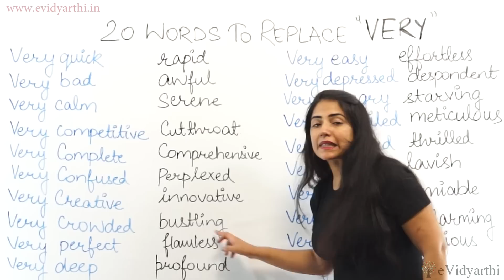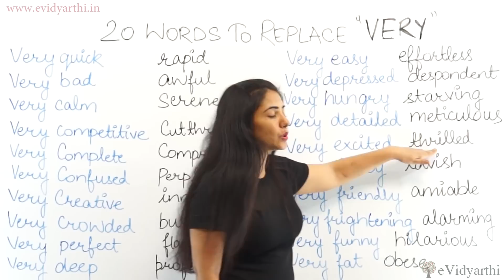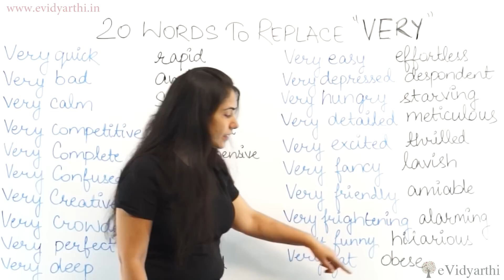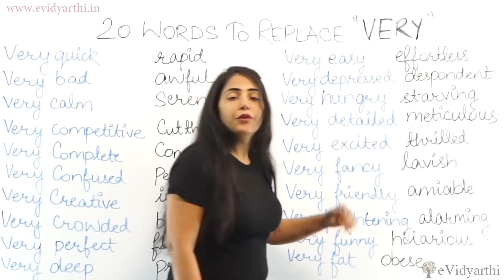20 Better Words To Use In Your Everyday Vocabulary -Part 3 (English Lesson)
In this lesson, i will tell you few daily use English words you should use & make your conversations better enriched.